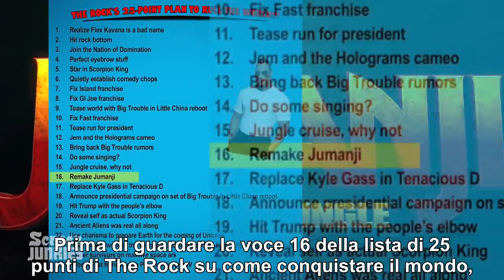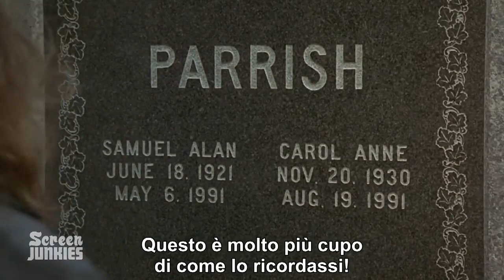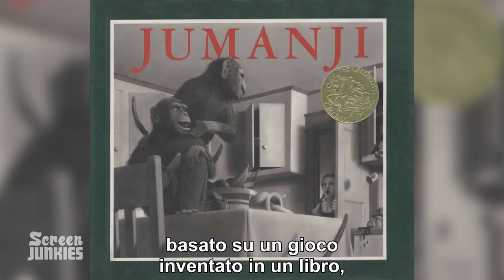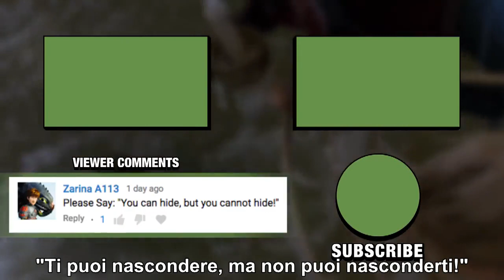Honest Trailers - Jumanji--Sub Ita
L'Honest Trailer su "Jumanji" - (1995), sottotitolato in italiano.